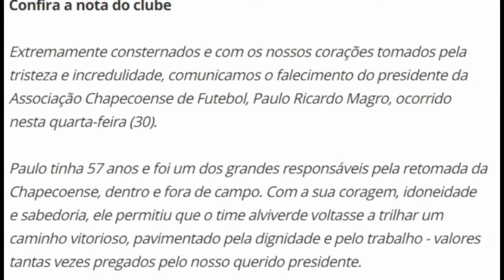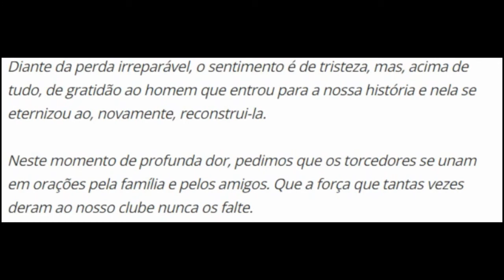Presidente da Chapecoense, Paulo Magro morre vítima da Covid-19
Ele havia sido internado por conta da doença no dia 18 de dezembro.